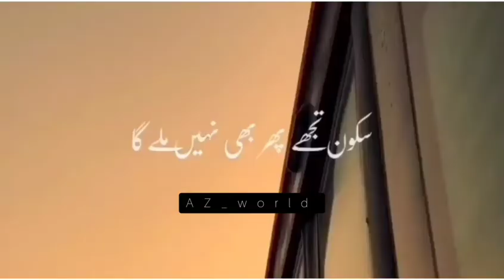Don't miss NAMAZ 🥺 | @az_world3988 Islamic WhatsApp status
Don't miss NAMAZ 🥺 | ‎@AZ_world  Islamic WhatsApp status